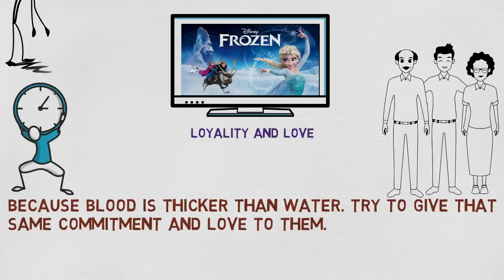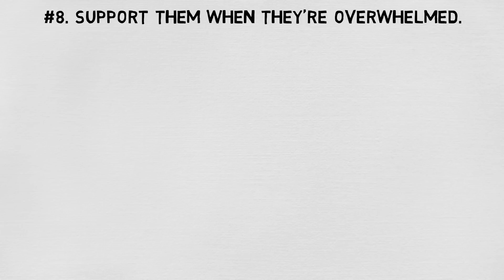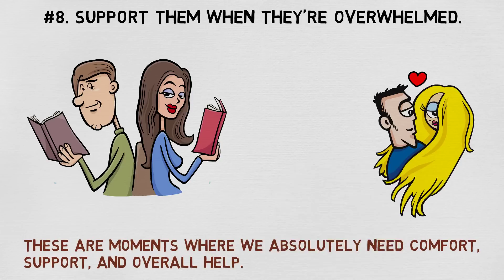How To Show Someone You Love Them (10 Ways)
How to show someone you love them.  We all might have seen enough shows to know that a bouquet of roses or fancy dinner can show how you feel about someone. It doesn’t take a lot to know the basic ways to show someone you love them. You know, like the grandmas who don’t stop feeding you until the moment you leave the house, and that could be one way of showing love. The thing is, these basic ways we show someone we love them could just be overlooked. So, it’s time to look at these 10 ways on how to show someone you love them if you really care about them. Trust me; there’s more than just flowers and food.